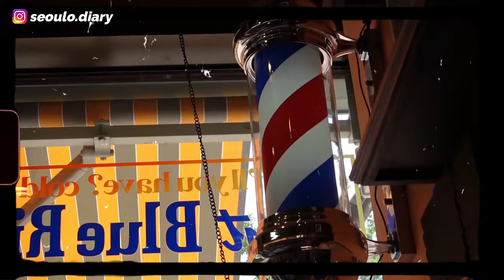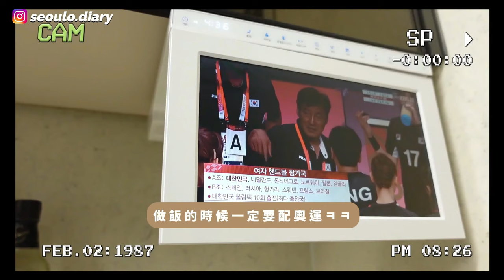[VLOG] 搬完家又要簽約新Office?＋指甲斷了⋯能救得回來嗎? Barber Shop初體驗＋沉迷看奧運日常～｜Lizzy Daily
簡介｜Intro

這支影片沒有贊助內容哦～